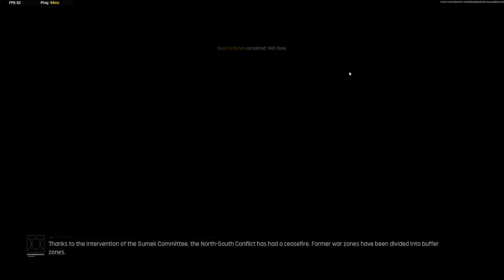Synergy with a Random Teammate Leads to a Perfect Raid!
Synergy with a Random Teammate Leads to a Perfect Raid! | Arena Breakout Infinite⬇️

I've been enjoying running raids with randoms recently as its interesting the people you meet on this game! Arena Breakout Infinite can be fun even with random team mates especially when you extract with loot!

▿ Live 5-6 days a week!